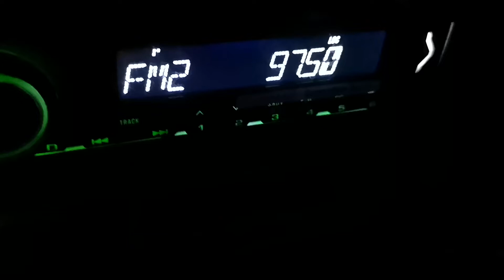97.5 Кошут Токай 580 км на Осман паша юг